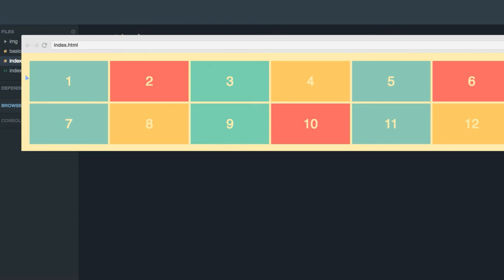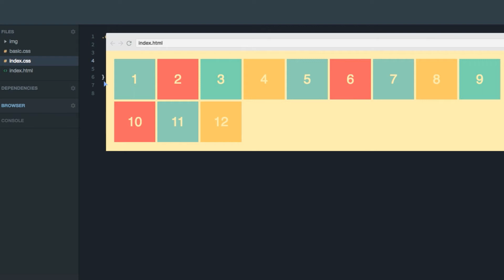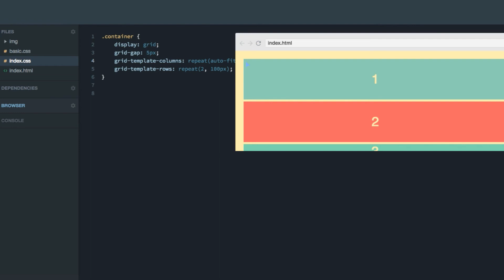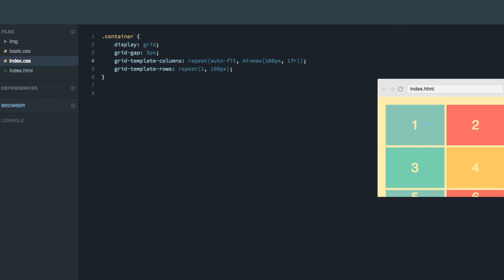CSS Grid Course: auto-fit & minmax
This is the first lecture of the second section. In it, I'll teach you about the auto-fit() and minmax() functions, which are powerful tools for creating responsive grids.